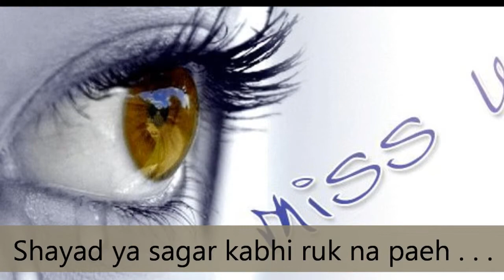ankhon ka sagar (offical video) Hd Hmr .wmv